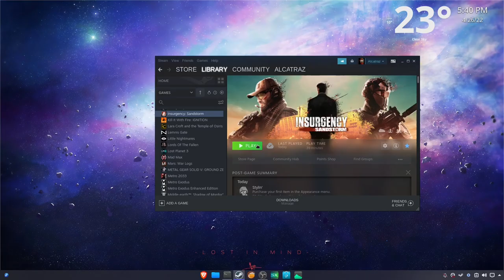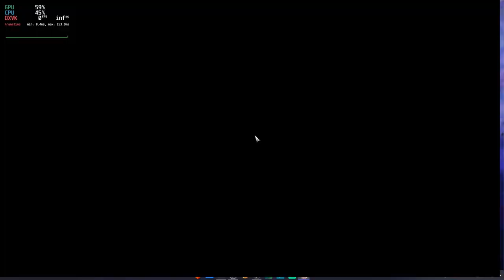Insurgency: Sandstorm | Linux | FSR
This is just a test run to show that this game is running 100% in linux.

Insurgency: Sandstorm is a multiplayer tactical first-person shooter video game developed by New World Interactive and published by Focus Home Interactive. The game is a sequel to the 2014 video game Insurgency. Set in an unnamed fictional Middle Eastern region, the game depicts a conflict between two factions: "Security", loosely based on various world militaries (specifically NATO forces, United States SOCOM, Iraqi Armed Forces, Afghan Armed Forces, Syrian Armed Forces, Kurdish YPG and YPJ, and private military companies), and "Insurgents", loosely based on various paramilitary groups (specifically ISIL, the Taliban, Al-Qaeda, and implied Russian mercenaries). (Wikipedia)
SPECS:
NOBARA LINUX (FEDORA 35)
INTEL I7 SEC GEN.
AMD RX 580 4GB
16 GB RAM